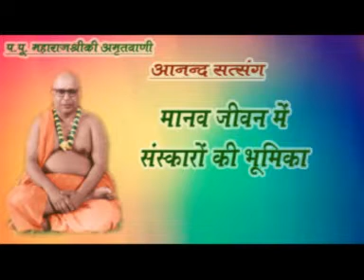मानव जीवन में संस्कारों की भूमिका